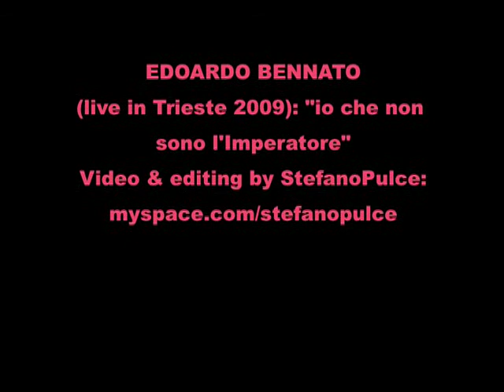Edoardo Bennato canta: "Io che non sono l'imperatore" (Live in Trieste -IT- 2009)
Il grande Edoardo Bennato in versione one man band, canta, munito di tamburello a pedale, armonica e chitarra, uno dei suoi più grandi successi, IO CHE NON SONO L'IMPERATORE durante un suo concerto live a Trieste Italia (2009)